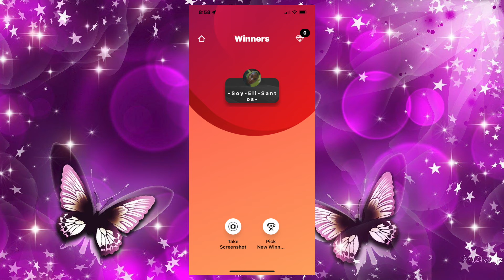La Ganadora del Sorteo de Maquillaje #1